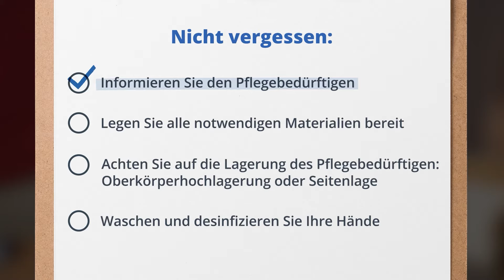Endotracheales Absaugen | E-Learning Fortbildung für die Pflege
Entdecken Sie die neue Welt des Lernens und erleben Sie Schulungsvideos in Kinoqualität mit TOP-Experten aus der Pflege und Medizin, Eingliederungshilfe und Kindertagesstätte. Alle vollständigen E-Learning Inhalte finden Sie in der Pflegecampus Lernwelt.

Kursbeschreibung:

Intensivpflege Fortbildung: Endotracheales Absaugen

Der optimale Refresher für Ihre Pflegepraxis!
In rund 60 Sekunden zeigt Ihnen unser Experte André Michael Prangel die praktische Durchführung der endotrachealen Absaugung.
Absauggerät und -katheter vorbereiten, Absaugkatheter einführen und absaugen: Schritt für Schritt führt Sie der Atmungstherapeut in diesem Praxiskurs durch die wichtigsten Schritte.

Lerninhalte:
• Praktische Durchführung der endotrachealen Absaugung

Haben Sie Fragen, Anregungen etc. zu Pflegecampus?